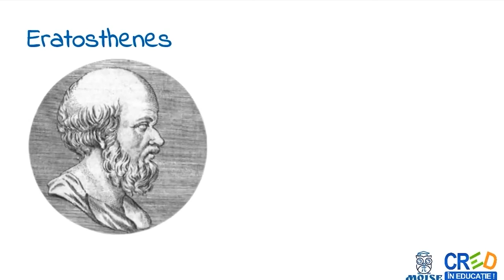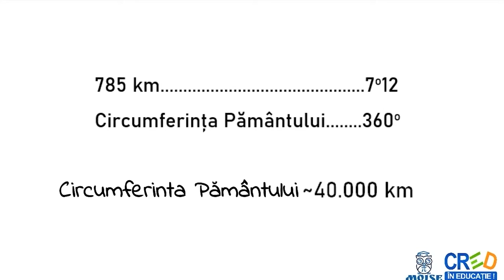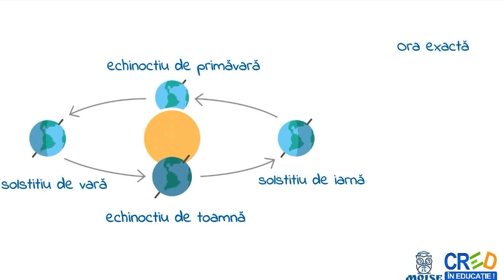Experimentul lui Erasthostenes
 definitii
 exemple
 formule
 aplicatie practica: experimentul lui Erathostenes cu
etapele corespunzatoare
 infografic recapitulativ
Profesorul poate utiliza resursa ca element de extindere a capitolului “Fenomene mecanice”, fiind o resursa care implica notiuni transdisciplinare, din ariile curriculare stiinte si om si societate.
Profesorul poate oferi explicatii suplimentare elevilor care au nevoie de acestea sau pot permite altor elevi de a explica peer to peer colegilor informatiile, formandu-si astfel limbajul stiintific.